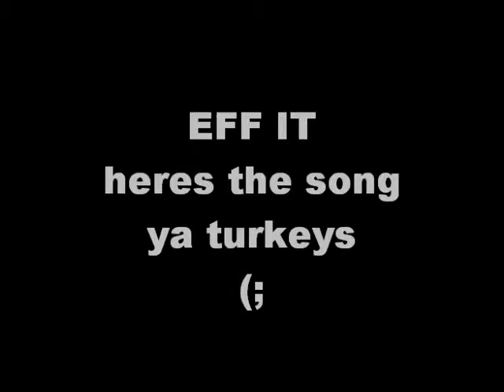Mamma Coyote's cover of hey hey my my by Neil Young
live from the Manson Ranch it's Mamma Coyote's cover of hey hey my my. gather round children (: